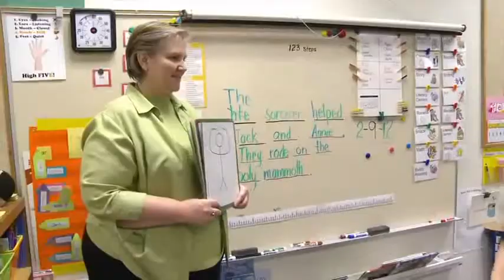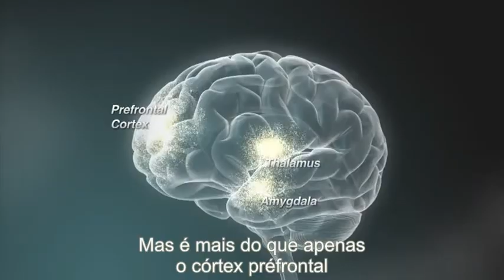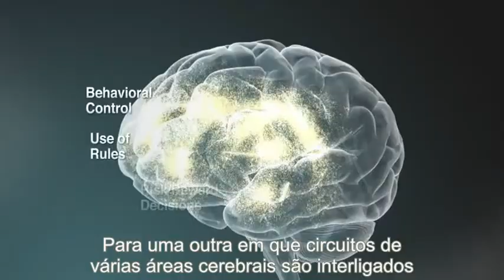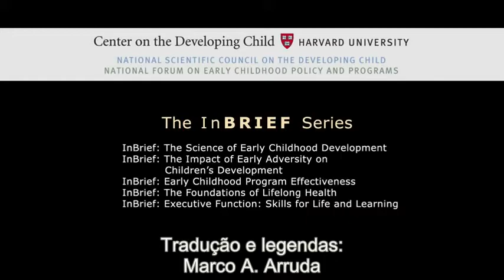A IMPORTÂNCIA DA EDUCAÇÃO DAS FUNÇÕES EXECUTIVAS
Entenda o que são funções executivas e a importância da educação no estímulo dessas habilidades na criança. Assista a esse vídeo organizado pelo Center on the Developing Child da Harvard University, legendado por nós do Instituto Glia. Mais informações sobre funções executivas, como avalia-las, estimulá-las e reabilitá-las, acesse e